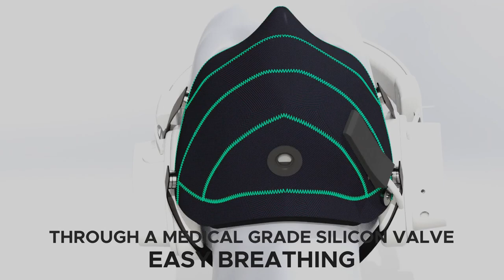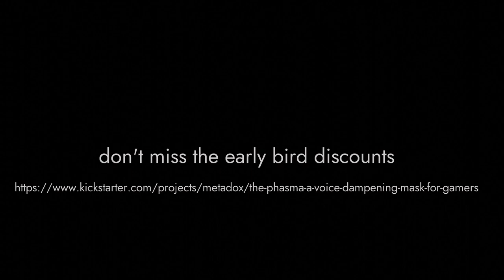The PHASMA | A voice dampening mask for gamers | Because playing in silence is no fun | From METADOX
Inspired by the pure love for video gaming, Metadox presents the PHASMA, a comfortable, easy to breath through voice dampening mask that allows you to play games anywhere, anytime.

The PHASMA isolates and dampens your voice to respect your family and housemates, while still being crystal clear for your team.

Our Mission is to enable gamers to play any game any time without disturbing their friends and families by providing a comfortable, yet soundproof mask.

We are working hard to make the PHASMA a reality. Help us and share with your gaming friends. They and their families will appreciate it!